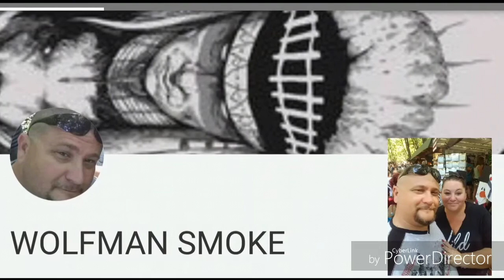1st part Camping Amryan birthday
Music Guns & Roses